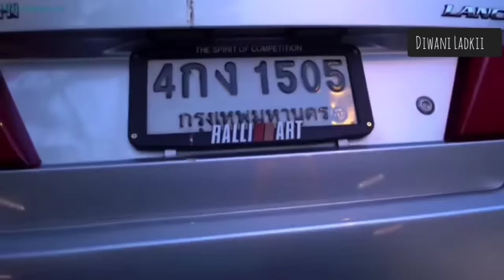Humnava Mere Korean Mix Hindi Songs 2021 💗 KDrama Thai Sad Love Story Song [ M/V ] 💗 Korean Drama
New Korean Mix Hindi Songs 💗 Korean Drama 💗 Chinese Love Story Song 💗 KDrama Sad Love Story 💗 Emotional True Love Story 💗 Thai Drama Love Story

न्यू कोरियन मिक्स हिंदी सॉन्ग

कोरियन ड्रामा

चाइनीज लव स्टोरी सॉन्ग

केड्रामा सैड लव स्टोरी

इमोशनल ट्रू लव स्टोरी

थाई ड्रामा लव स्टोरी

New Korean Mix Love Story
Drama Mix Hindi Songs
Heart Touching Love Story
New Drama
Chinese Love Story
Chinesedrama
Koreandrana
Thaidrama
romantic Love Story
Funy Love Story
Cin Klip Kore Klip
Korean Drama in Hindi dubbed
Korean Drama in eng subtitles
Chinese Drama in Hindi Dubbed
Chinese Drama in Eng subtitles
Drama Eng Sub
New Drama Mix Hindi Songs
Eng Sub Drama
Eng Sub New Drama
K DRAMA KISS
Romantic Songs
New Korean movie with english subtitles
korean drama with english subtitles full
Korean Vampire Love Story
Vampire
Vampire Love Story
Vampirelovestorysong
Chinese Vampire Love Story
Korean Vampire Love Story Song
Horean Hondi Songs
Chinese Hindi Songs
Supernatural Love Story
Korean, Chinese, Mix, School, Crush Love_Story, College, Cute, Song, Hindi, LoveStory, Love Story
High School Crush Love Story
Crush Love School Love Story
Crush Love Story
College Love Stoy
Story in eng subtitles
SStory in hindi song
K drama eng subtitles full movie
new Love Korean Movie
New Chinese Love Story Movie full